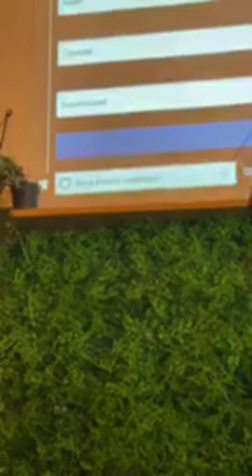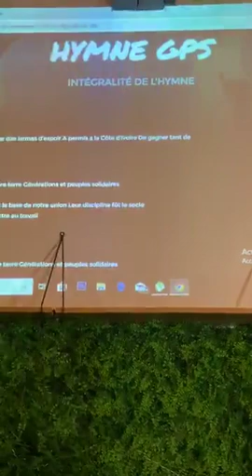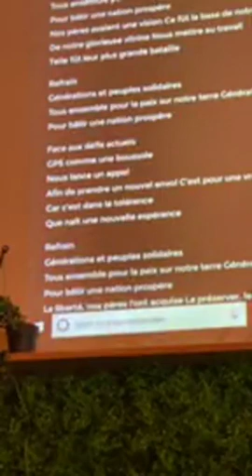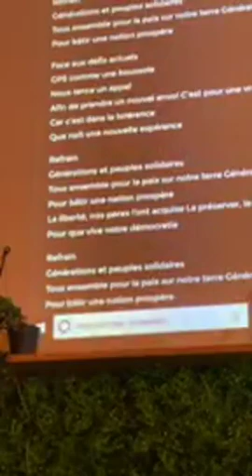Conférence de Presse de lancement du Concours d’interprétation musicale de l’hymne de GPS